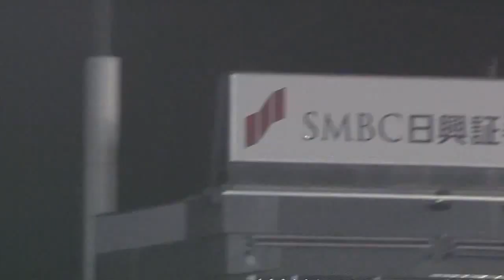2015 NPB highlights of the week (05.19 - 05.24)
Here's the highlight plays from the past week of games in the Japanese baseball league! There were 4 sayonara games this week, three on the same day!

If you know of any good channels (YouTube or other) that upload Central League team clips or highlights, please let me know in the comments. if you want to talk about Japanese baseball.